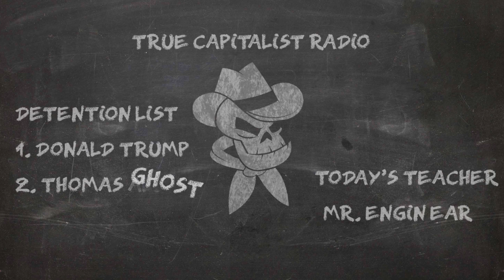[True Capitalist Radio Episode #365] Ghost rants on Teachers and Youtubers